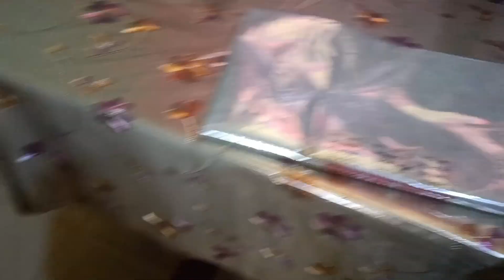বিহু বজাৰ কি কি কৰিলো চাওঁক।সদায় চুলিত তেল এনেকৈ লগাব সোনকালে বাঢ়ে😇😳